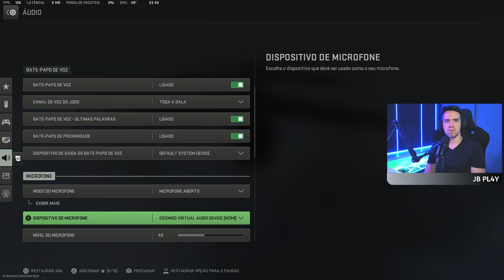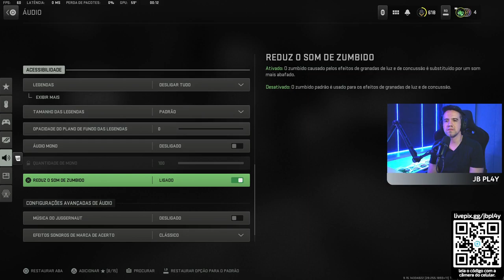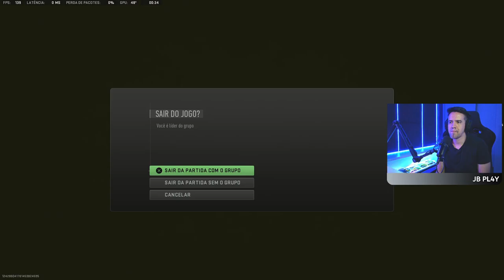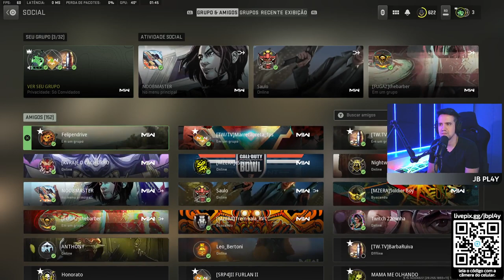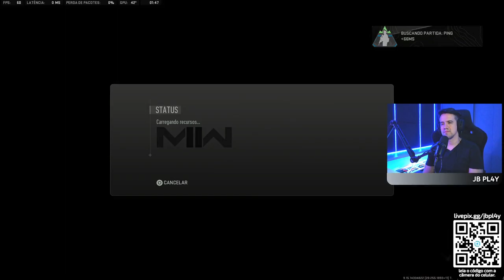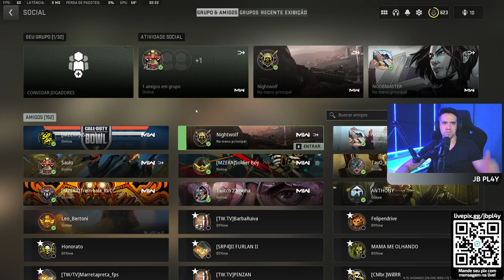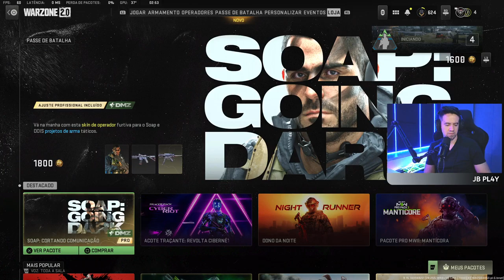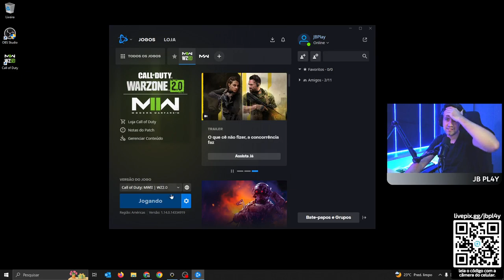JB Play HOLA MANITOS! Facebook 1203168180563881